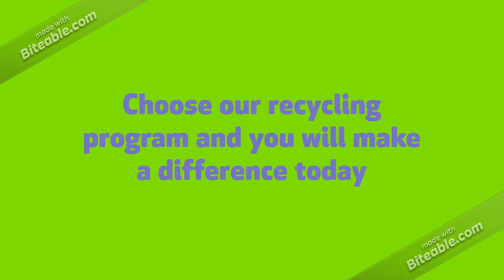Real Estate Ad (copy)